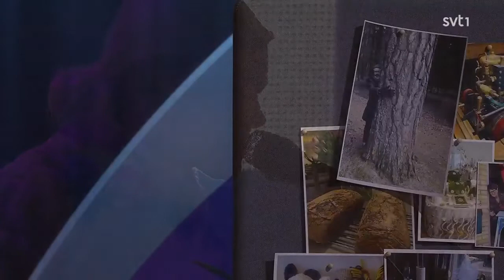Ellen Krauss - The One I Love || SVT Go'kväll 2020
Singer-songwriter Ellen Krauss on Swedish show Go'kväll, aired March 27, 2020.